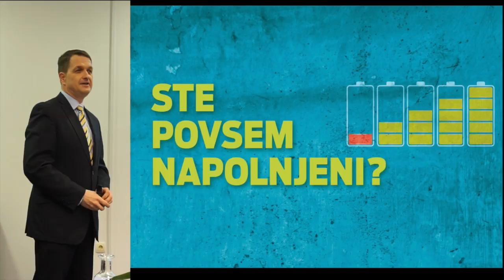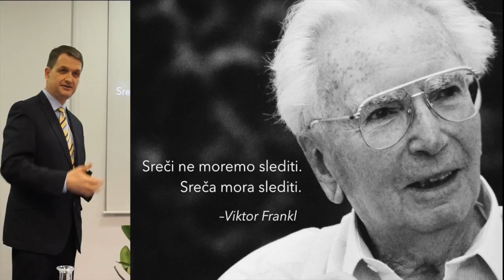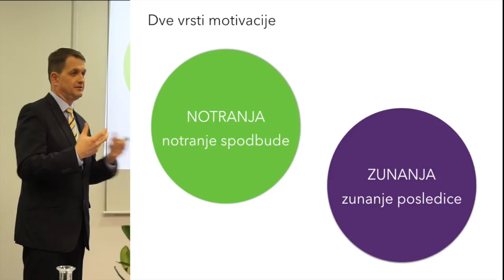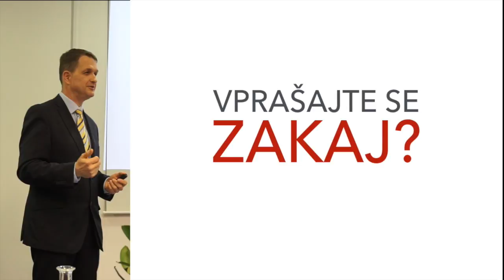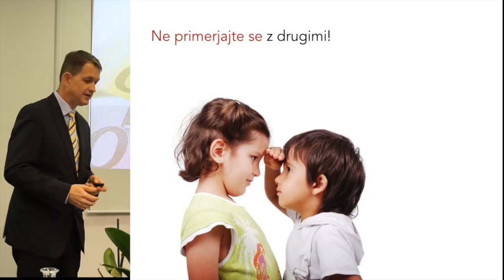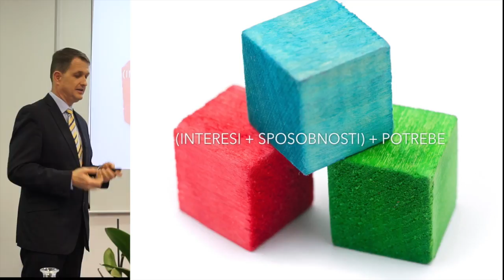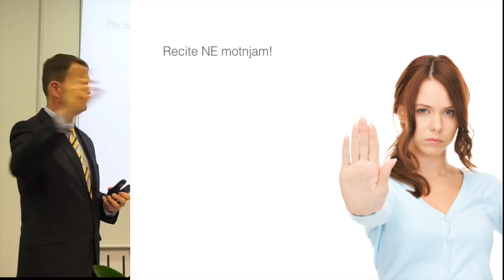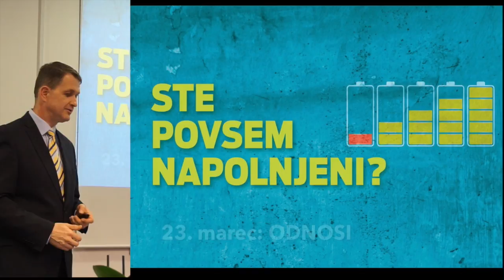Smisel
This video is about Meaning in everyday activities